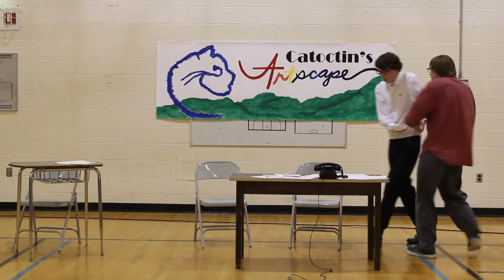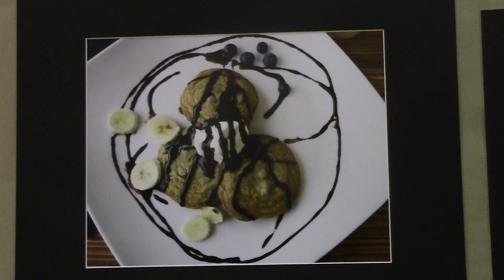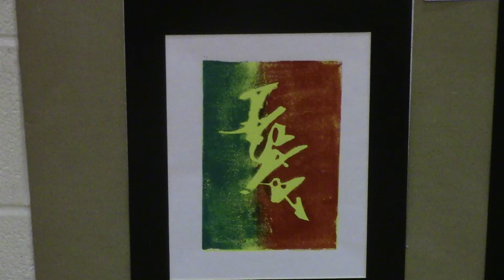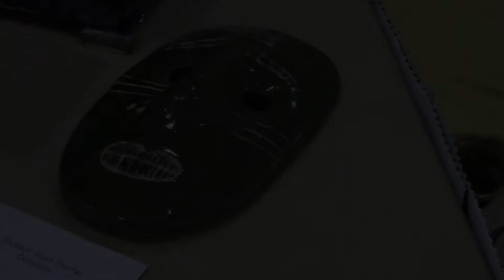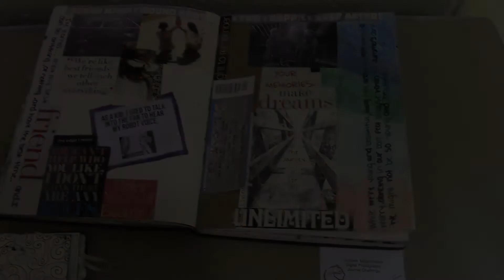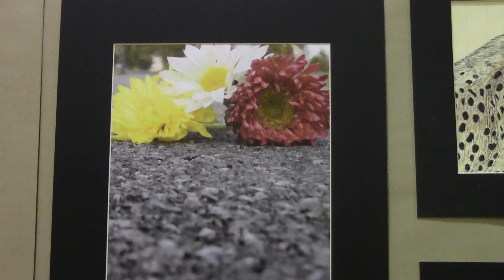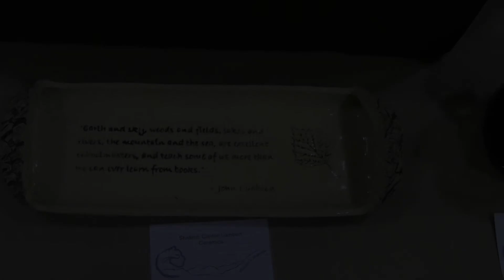CHS 2013 Artscape